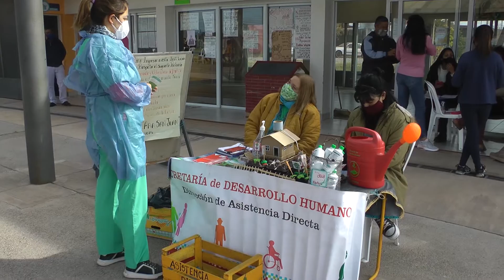El Móvil de la Mujer Atendió a Vecinas de Alto Comedero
La secretaría de Desarrollo Humano, el Ministerio de Salud y el Concejo Deliberante estuvieron presente en las 150 Hectáreas en Alto Comedero para realizar prestaciones ginecológicas gratuitas, además tareas de prevención y concientización.